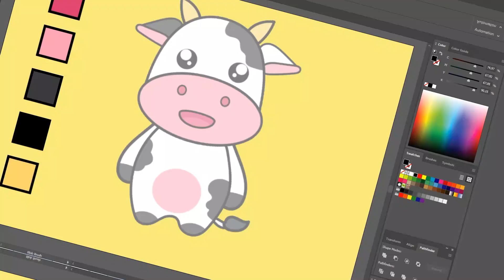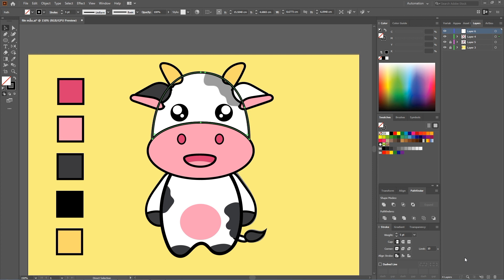Drawing and coloring Dairy Cow For Kids | How to Draw For kids and toddlers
This video is easy and quick to learn for beginners and intermediate graphic designers looking to improve their skills in Adobe Illustrator CC using some of my tips and tricks. You will learn step by step how to import a sketch into. Then set it as a template.
We will then create the main outlines using the pen tool, shape builder tool, curvature tool, pathfinder when merging as well as how I choose my colours and gradients with my custom colour palette.
Steps to draw a dairy cow
Passos para desenhar uma vaca leiteira
Kroky k nakreslení dojnice
Passaggi per disegnare una mucca da latte
젖소를 그리는 단계
乳牛を描く手順
Langkah-langkah menggambar sapi perah